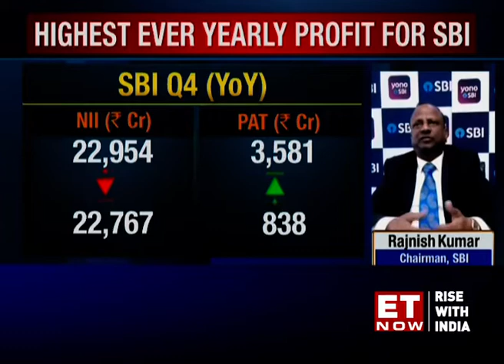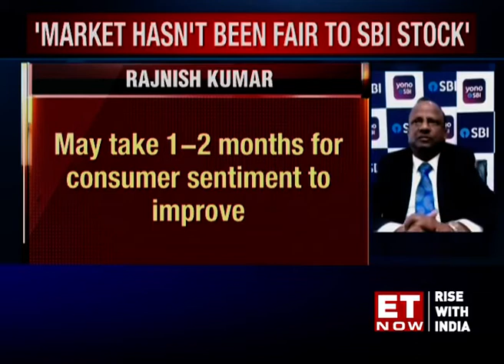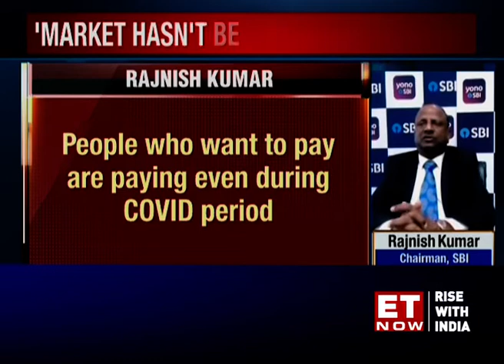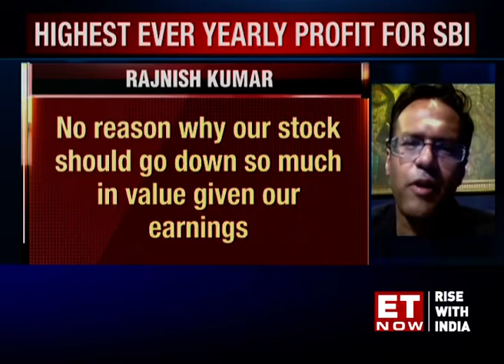Any Covid-19 related estimates right now are just a guess: SBI's Rajnish Kumar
Largest PSU lender SBI chairman Rajnish Kumar said we should ideally wait for three months for any credible data on Covid-19 impact.